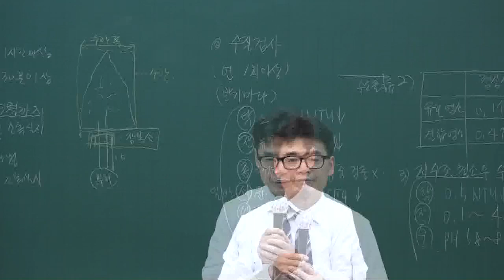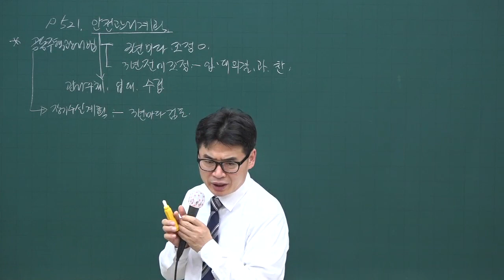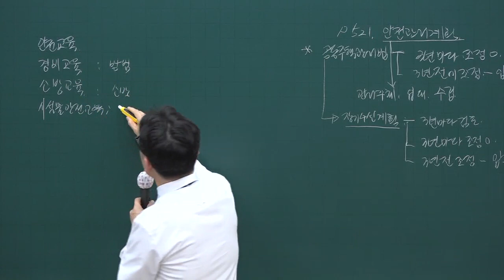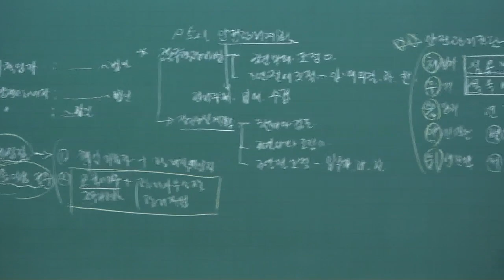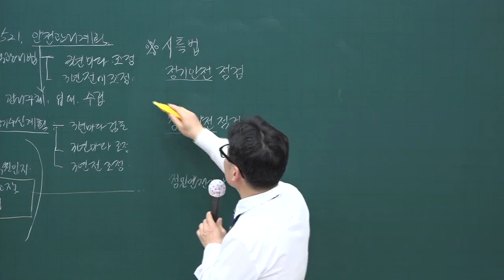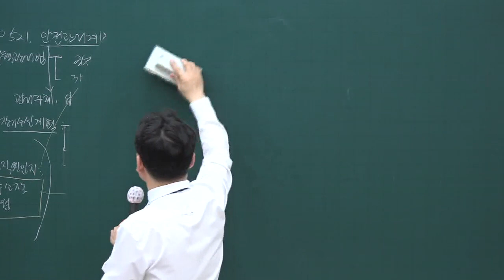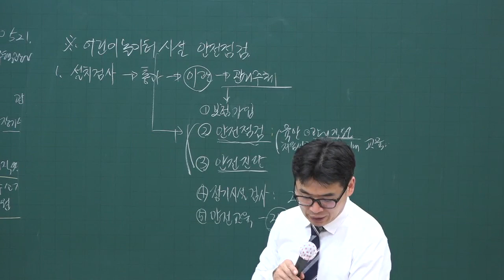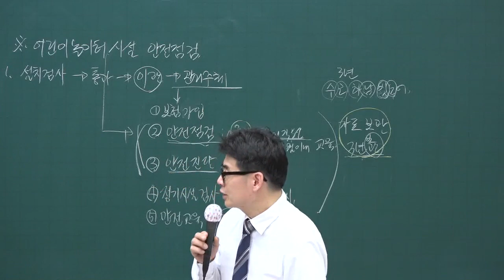[주전무] 2020년 주택관리사 관리실무 안전관리 4-48